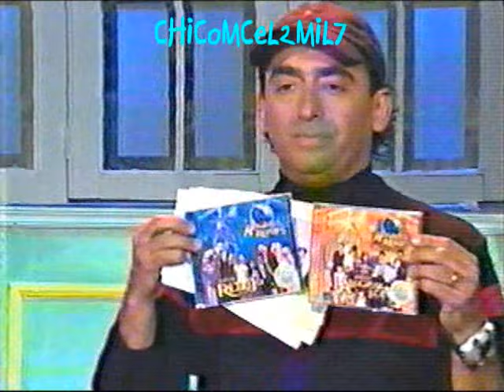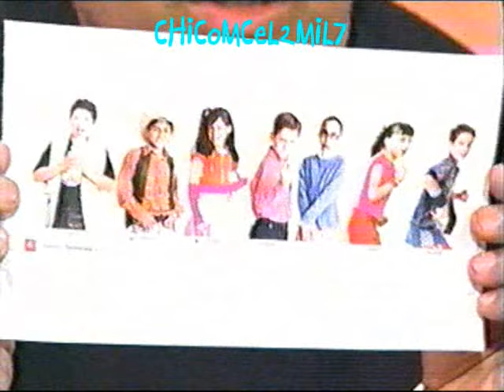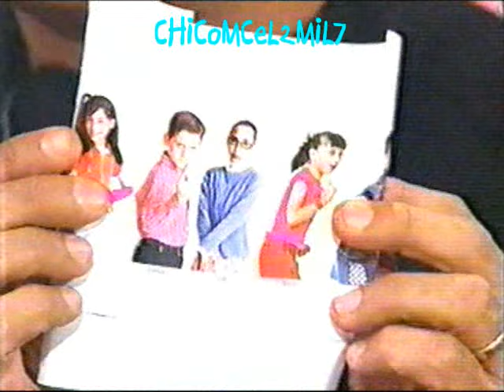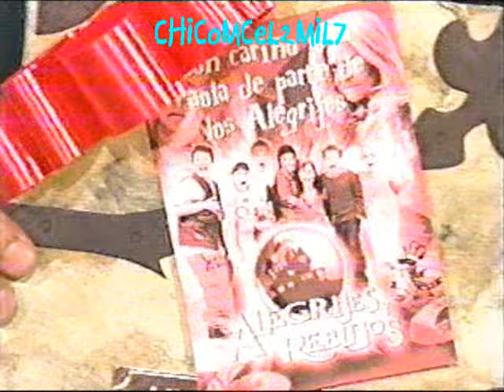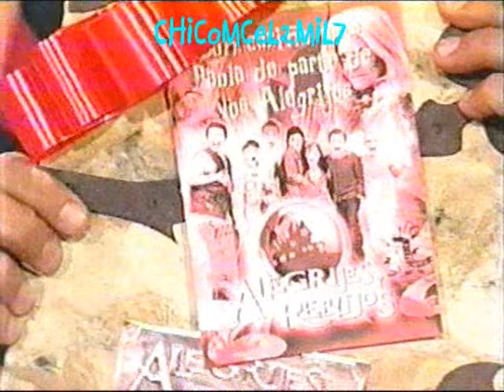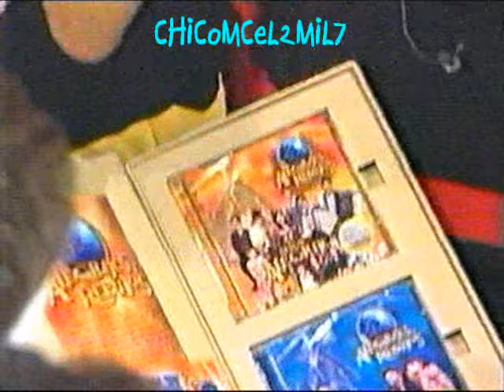Alegrijes & Rebujos En Otro Rollo | Generación TN